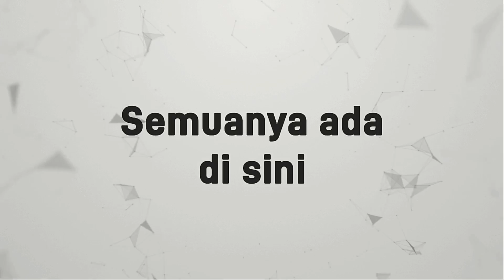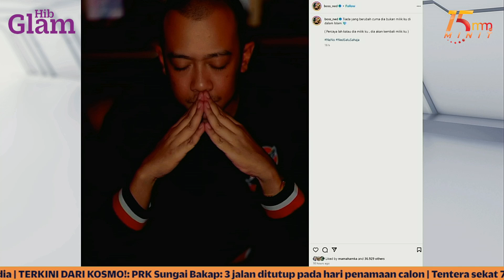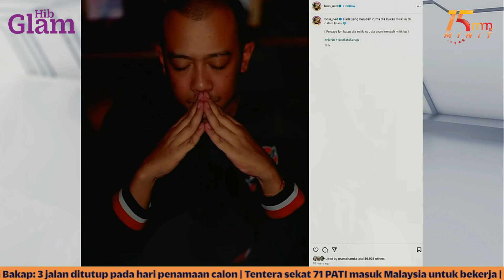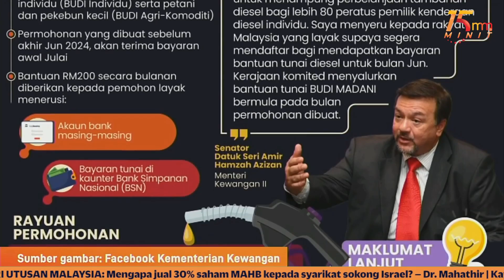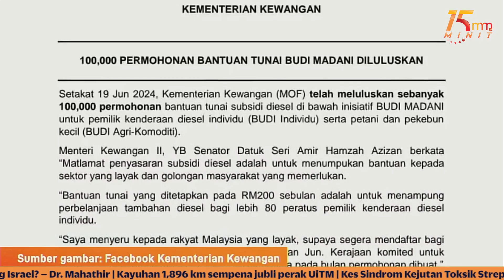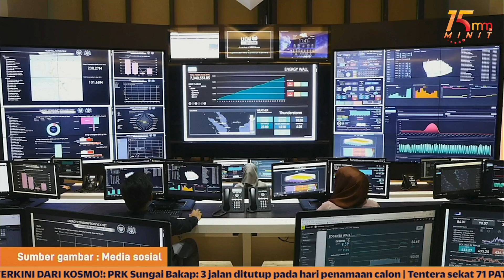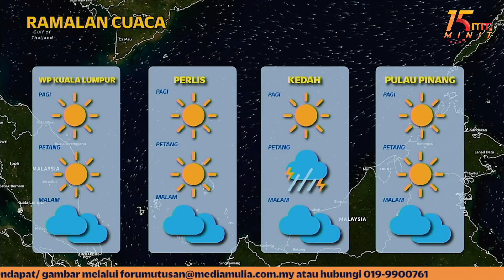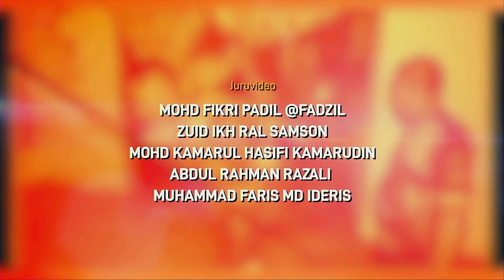Malaysia-China meterai perjanjian bernilai RM12.3 bilion | 15 MINIT MMTV 20 Jun 2024